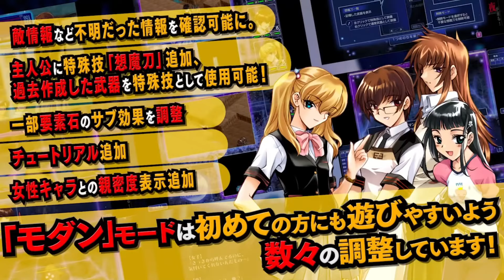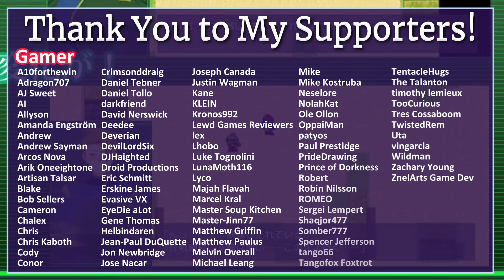Is Kagura Games the best publisher of 2024?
Here are the 11 games that make me think 2024 will be The Year of Kagura.

0:00 Open
0:39 Enishia and the Binding Brand
1:16 Yoru ga Kuru! ~Square of the Moon~ Remastered
2:15 Sheryl ~The Alchemist of the Island Ruins~
2:51 Armored Suit Solgante
3:26 Monica's Newlywed Life
3:44 How to Build a Flying City
4:15 And the Hero Was Never Seen Again
4:47 Angel Tear: Goddess Betrayed
5:13 Fish Game
5:39 Close